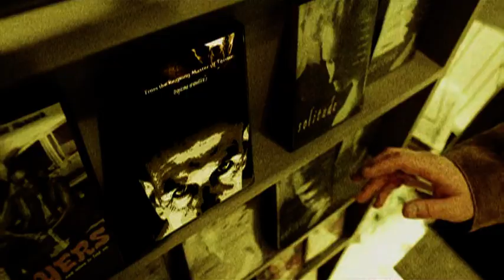Piracy Its a Crime - old Australian Anti-Piracy Advert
It's the old intro to most DVDs you ever purchased or rented that you couldn't skip through. No doubt will be very memorable for a generation of people who were entertained at home in the late 90's through the noughties.